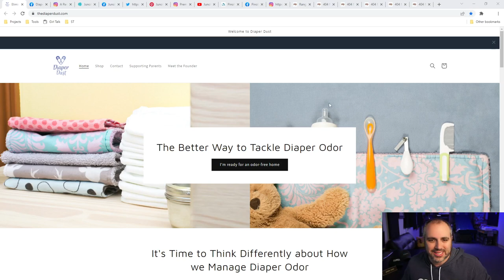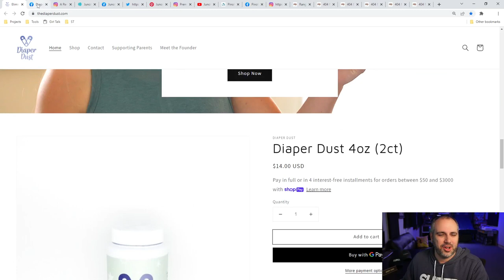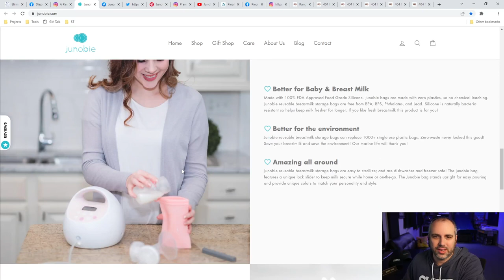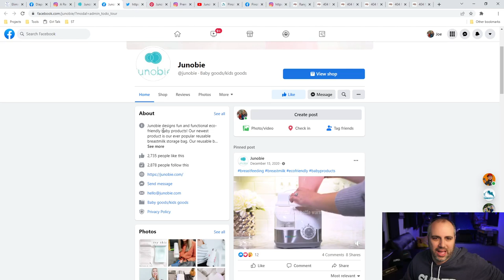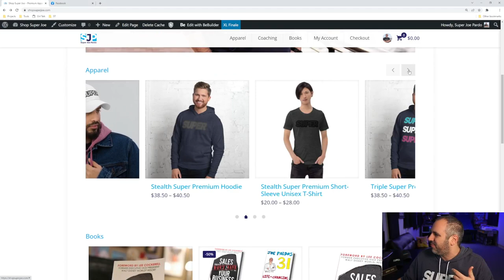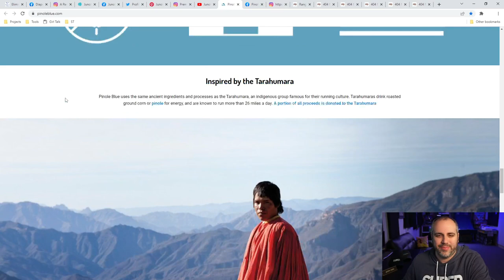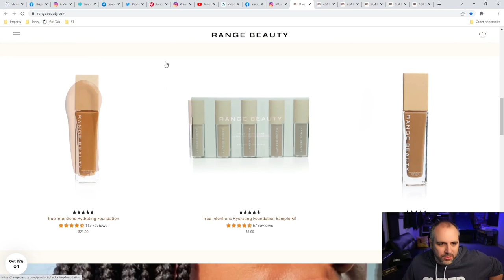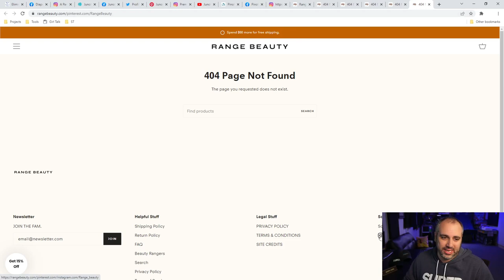Diaper Sniffing!? | Shark Tank S13E14 Preview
Biz Coach, Super Joe Pardo previews the businesses and products that will be featured on Shark Tank Season 13 Episode 14.

0:00 Shark Tank Preview S13E14 Introduction
0:18 Diaper Dust Website and Social Media Review
2:11 Junobie Breast Milk Bags Website and Social Media Review
4:37 ShopSuperJoe.com For Apparel, Books, Courses and Stickers
5:21 Pinole Blue Website and Social Media Review
6:48 Range Beauty Website and Social Media Review
8:15 Featured Comment From The Super Community